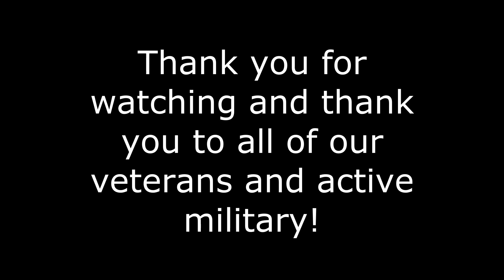A message to our veterans - Veterans Day 2022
Veterans and active military personnel - we sincerely thank you for your service and everything you've done for us. Happy Veterans Day!

Automotive Specialty Services
1049 Center Road (RT-83)
Avon, OH 44011